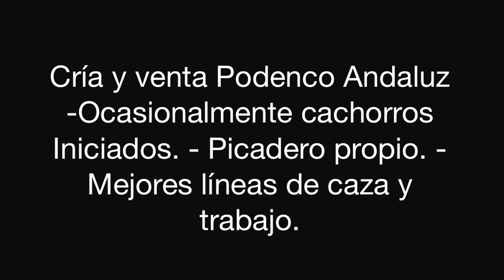Podenco Andaluz del Tajuña.Nueva camada.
Cría y selección de Podenco Andaluz
- Ocasionalmente cachorros iniciados.
- Picadero para cachorros.
- Mejores líneas de trabajo y belleza .